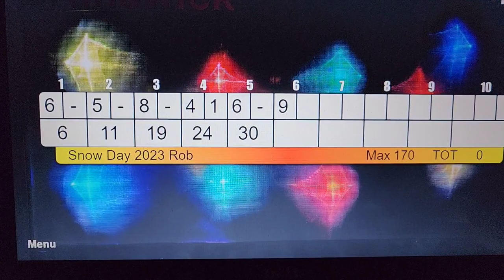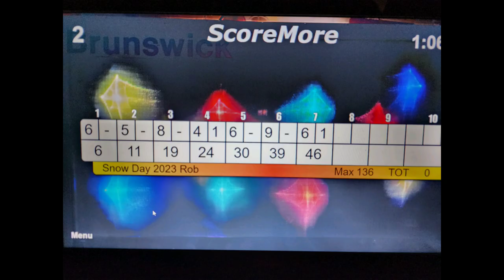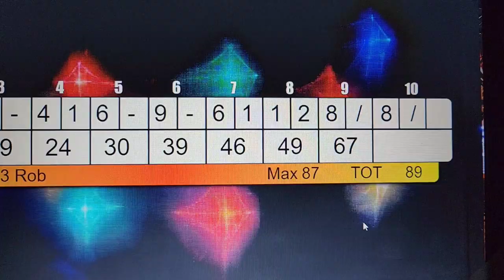Snow Day Bowling ! 2023 Edition from the Garage Bowling Alley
It snowed and sleeted overnight, Dallas shut down so what else is there to do?  Set up pins in the alley and bowl !